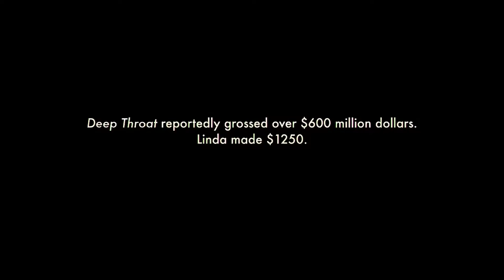Lovelace 2013 Real Story Hollywood Movie Explained In Hindi